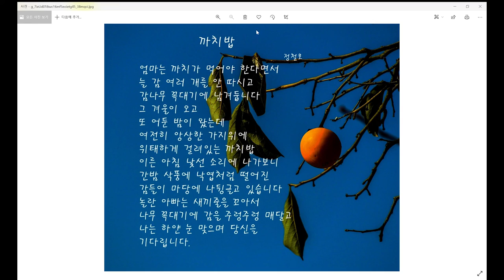까치밥-시낭송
겨울은 누구에게나 시련의 계절입니다. 그 겨울을 나기 위해서 사람들은 봄, 여름, 가을에 일을 하는 것 같습니다. 세상은 혼자 살아갈 수 없습니다. 사람들도 무리를 지어서 살고 가정을 이루면서 삽니다. 자연도 그렇습니다. 사람들은 자연과 더불어서 사는 삶을 추구해야 합니다. 그래서 까치밥은 조상들의 지혜가 담긴 소중한 유산입니다.